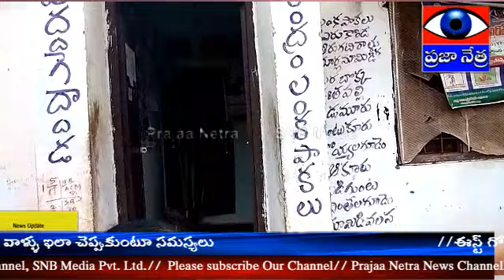లంక గ్రామంలో లో రేషన్ కార్డు లేని సమస్యలు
రంపచోడవరం మండలం లంక గ్రామంలో లో రేషన్ కార్డు లేని వాళ్ళు రేషన్ కార్డు ఉన్న కొంతమందికి వాళ్ళు ఫ్రీసామానం అందని వాళ్ళు ఇలా చెప్పుకుంటూ సమస్యలు